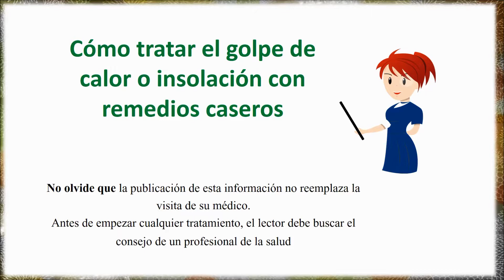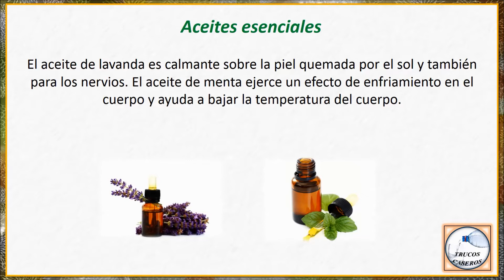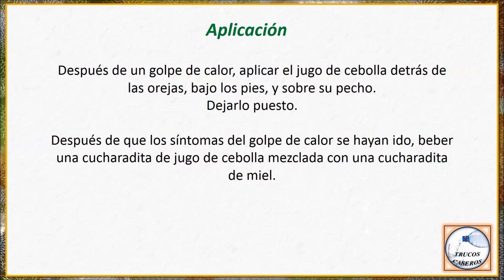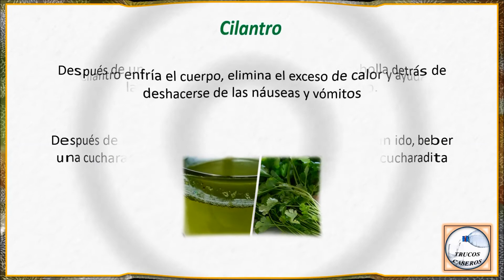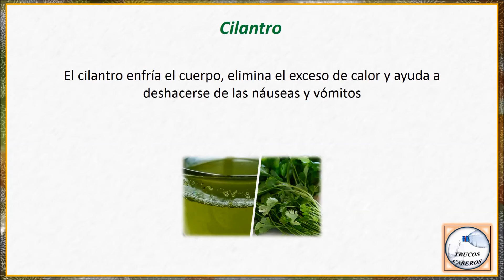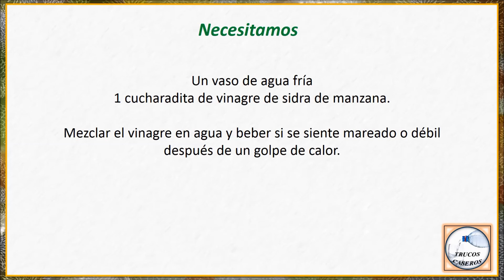Cómo tratar el golpe de calor o insolación con remedios caseros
Saludos.